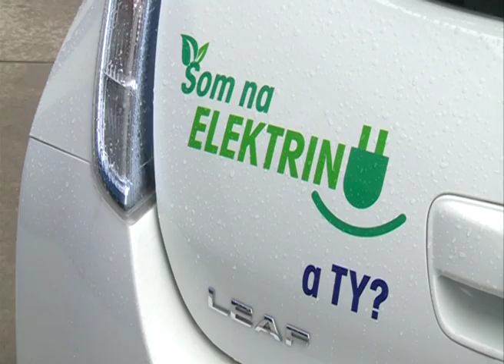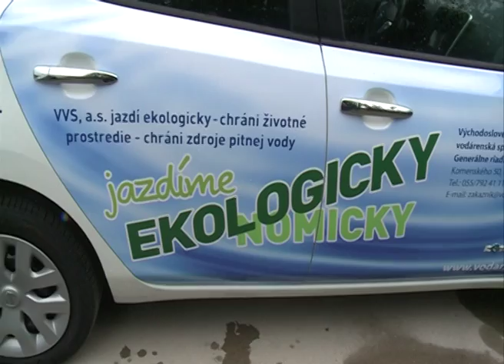VVS nakúpila elektromobily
Východoslovenská vodárenská spoločnosť , a.s. urobila ďalší krok kochrane životného prostredia.  K populárnemu projektu Čisté obce, ktorý rieši zneškodňovanie odpadových vôd, pripojila ďalšiu akciu: nákup prvých elektromobilov.